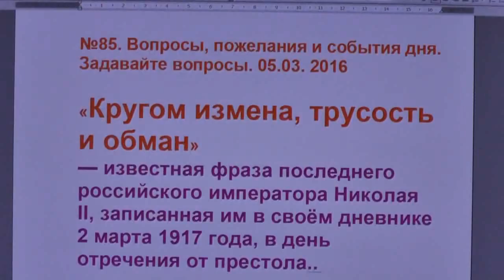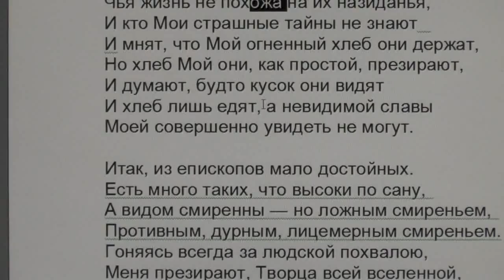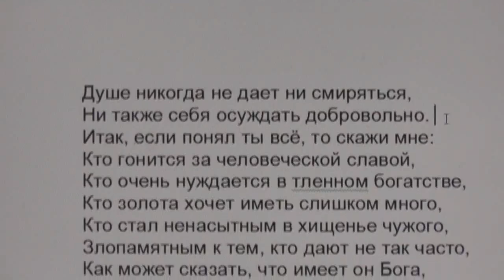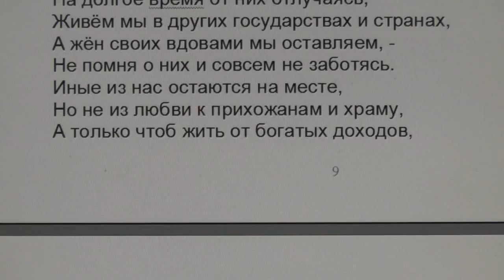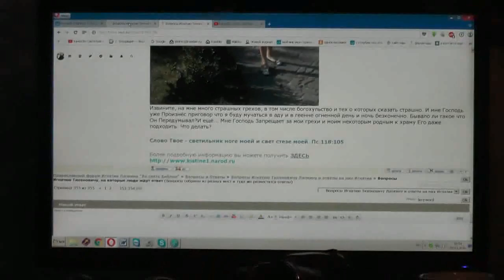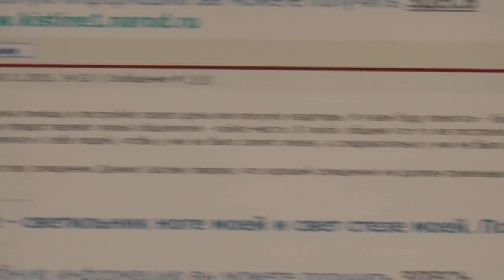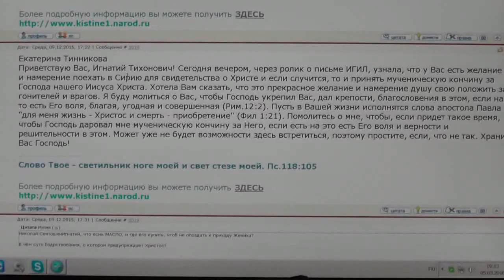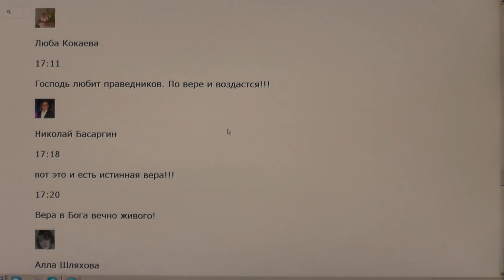№85.. Вопросы, пожелания и события дня..Задавайте вопросы. 05..03. 2016